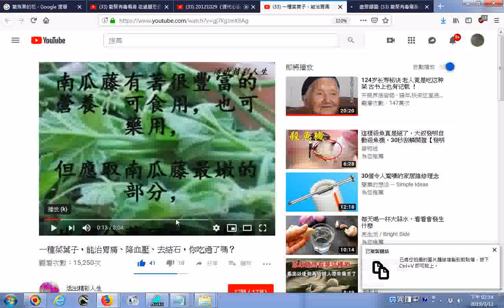推薦影片 一種菜葉子，能治胃痛、降血壓、去結石，你吃過了嗎？南瓜嫩藤httpswww youtube comwatchv=gj7KgJmK8Ag請在v之前加問號